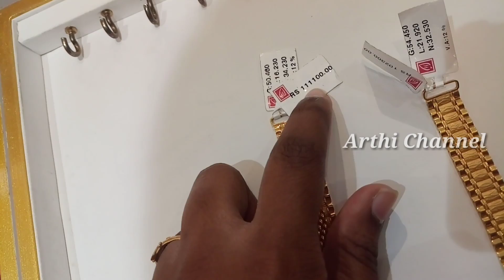Gold Anklet, Metti, Bracelet and watches collection /TNagar Saravana store Elite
Hi friends,
Welcome to Arthi Channel. Saravana stores தங்க நகை மாளிகை shop la Gold light Bracelet, Collage jens Bracelet, metti, watches for men's and women's, Anklet collections, Dailywear bracelet, light weight trandy Bracelet, finger chain bracelet , Kerala bracelet collections share panirukea frds.

Address:
SARAVANA STORE Elite
T.Nagar
3, Duraisamy Road,
Chennai - 17
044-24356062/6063